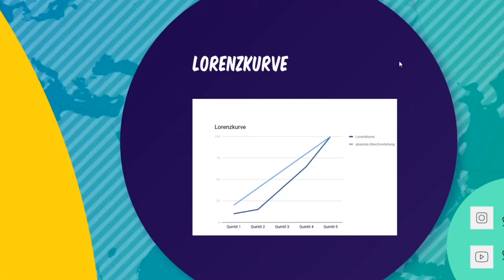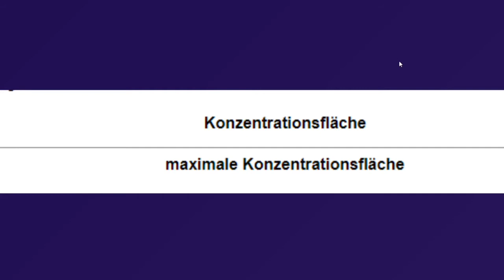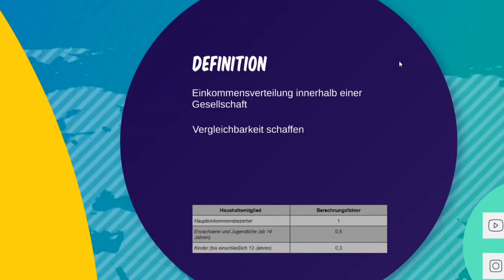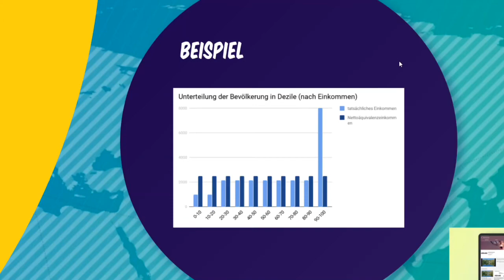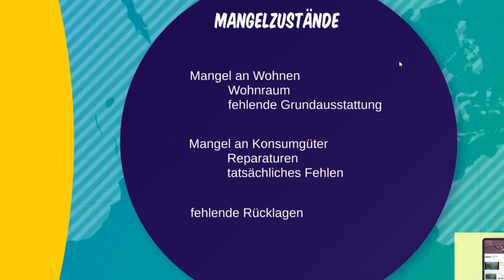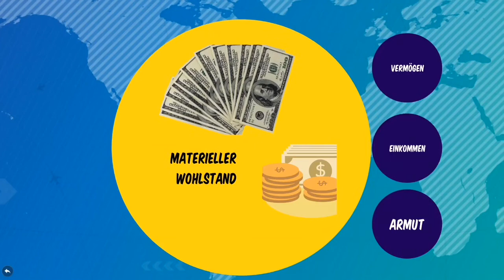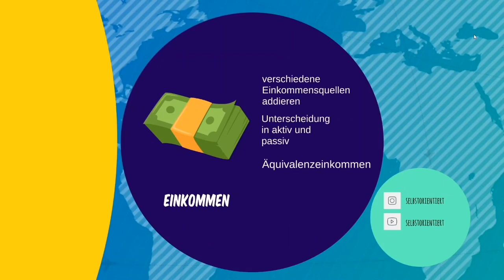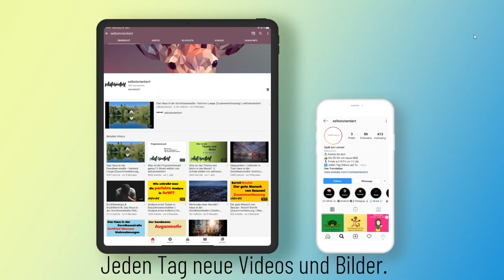Gini-Koeffizient [Definition / Beispiel]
😊Heute geht es um Gini Lorenzkurve Koeffizient !

Hilfen für deine nächste Klausur!
🌈*Klausur in Musik
🐵*Klausur in Erziehungswissenschaften
☀️*Klausur in Sozialwissenschaften
🌜*Klausur in Deutsch

😛Die mit * gekennzeichneten Links, helfen uns den Kanal zu erhalten. Dabei sind diese von einem Partnerprogramm mit Amazon und kosten dich nichts. Vielen Dank für deine Unterstützung!

😍 Die in diesem Video als Werbung gekennzeichneten Stellen, dienen dem Promoten unserer eigenen Bücher, Amazonprodukten und unseres Merchandise! Wir danken dir für deine Unterstützung🖖